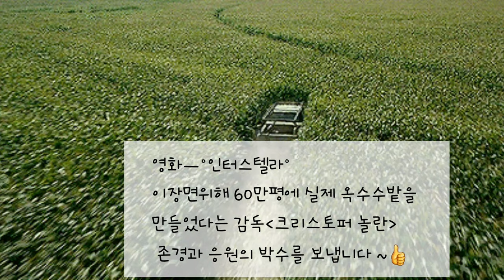cook) 옥수수 | 🌽궁굼해 | 1개당 칼로리 | 피부미용 | 변비에 좋은 | 인사D성분 | 남은 옥수수 보관법.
옥수수들고 하모니카 불던
어릴적 그시절이 떠올라
슬며시 두줄남겨 불어봤네요ㅎ
그립네요^^

이맘때  많이 먹는 옥수수🌽

맛있게 드시면서 추억여행 떠나요♡♡

Harmonica with corn
I remember those days when I was young
I gently blown two lines left

Corn that I eat a lot at this time of year🌽

Let's go on a memory trip while eating deliciously♡♡